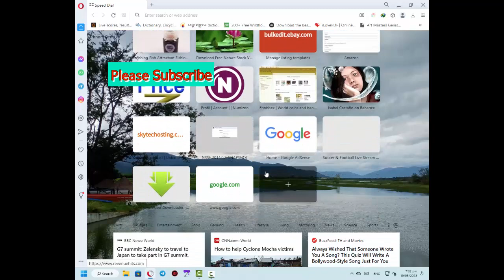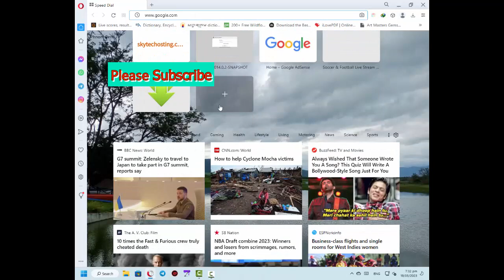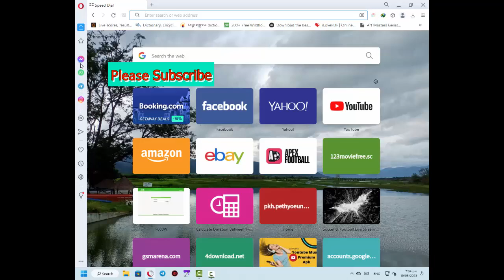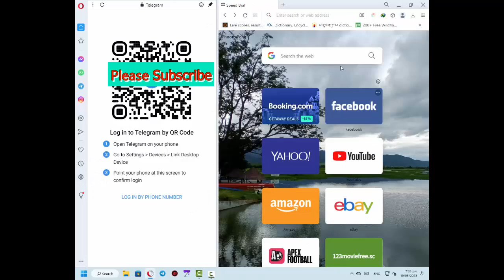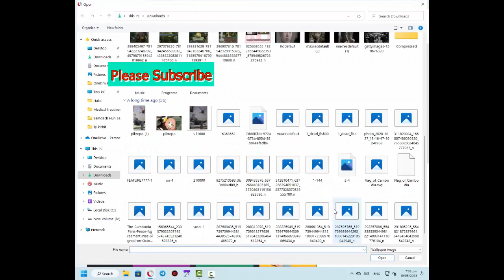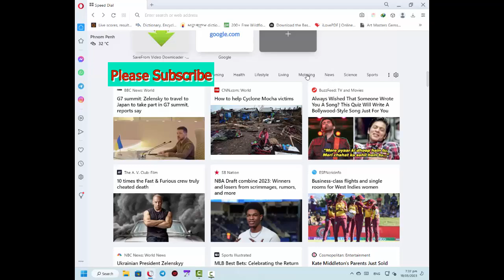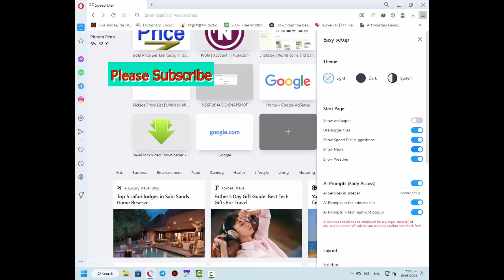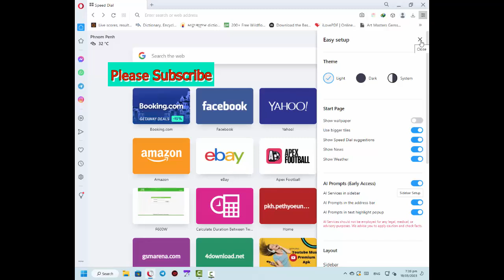លក្ខណៈពិសេសរបស់ Opera Browser | How to use Opera browser